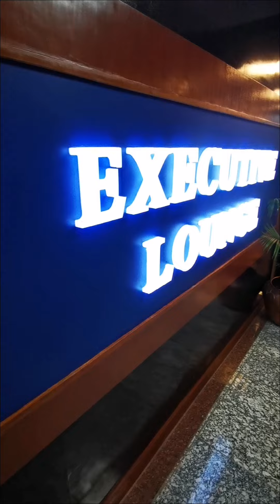Executive Louge Kathmandu International Airport Nepal